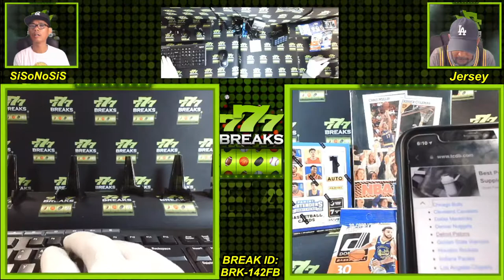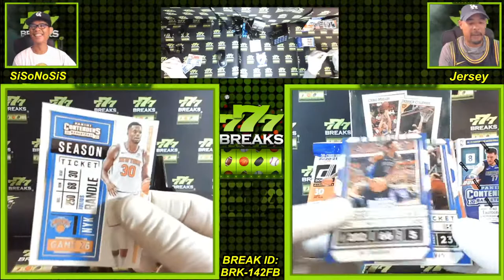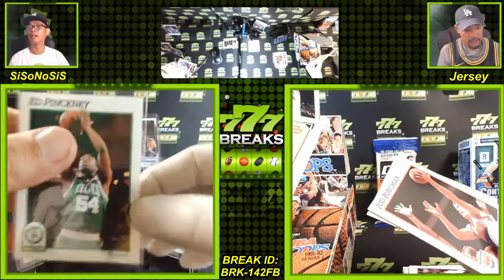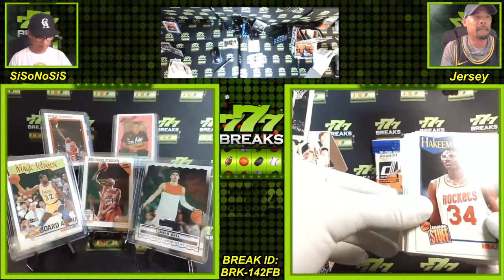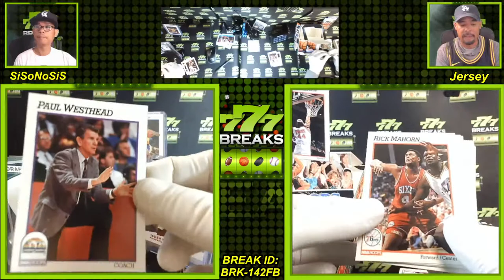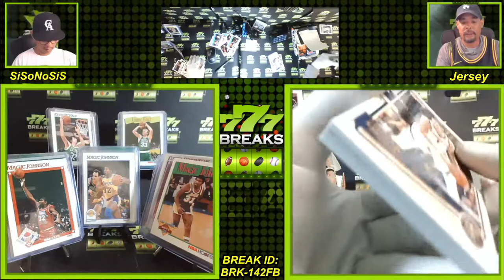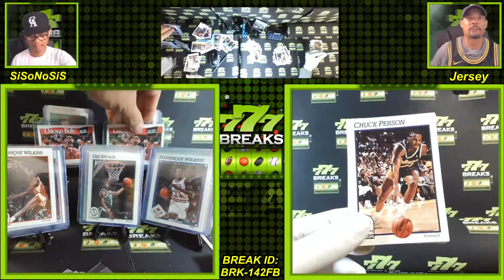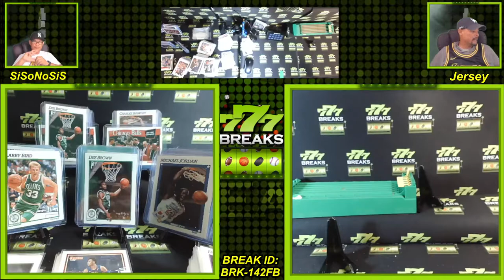777 BREAKS BRK-142FB 1991-1992 NBA Hoops Hobby+MORE